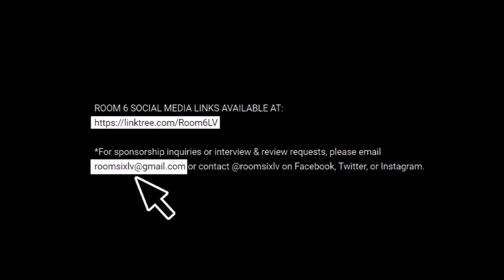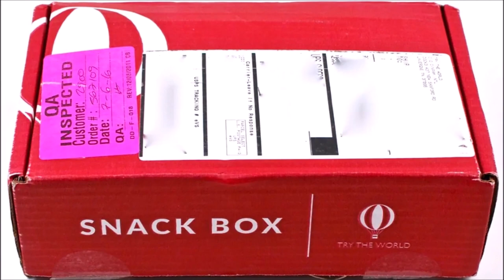ROOM 6 INTERVIEWS #173 - "La Vero" from HEAVENQUEEN [INTERVIEW/MUSIC VIDEO]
gourmet and cultural finds in each box, accompanied by beautiful

Today I'm interviewing "La Vero", frontwoman for Netherlands-based Metal band HEAVENQUEEN. Enjoy! ;-D

MUSIC VIDEO TIMESTAMP:
"A Kiss To Steal Your Breath Away" - 33:08